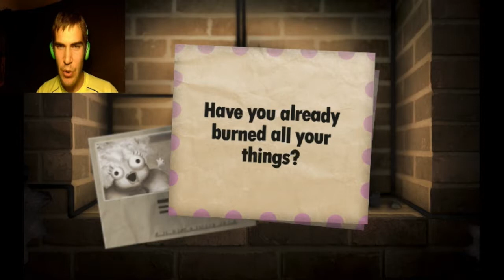BURN EVERYTHING TO ASHES! Little Inferno Part 1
A game where I can burn anything I have ever dreamed of? I'm in!